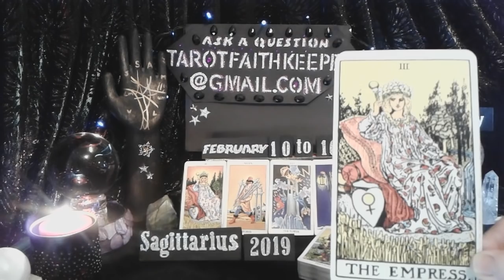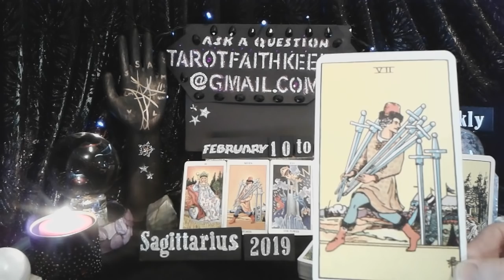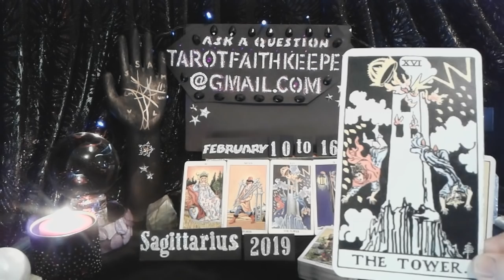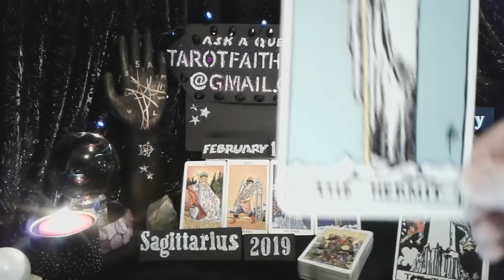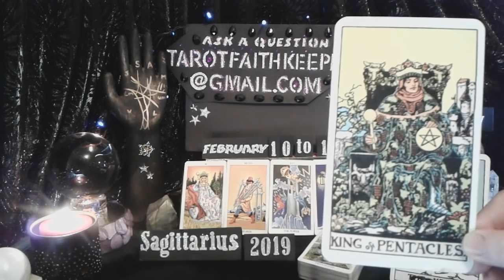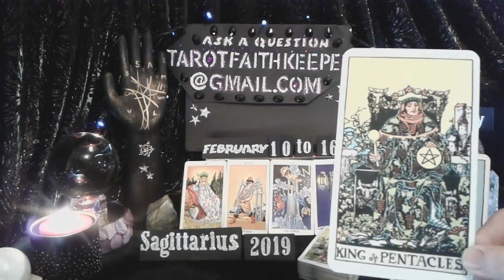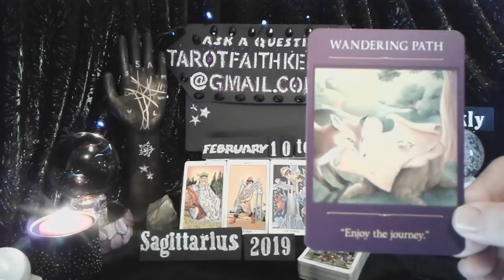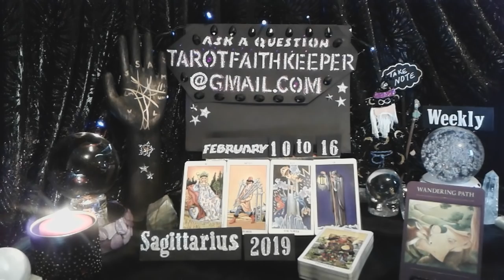SAGITTARIUS Feb2019 LOSING YOUR TEMPER OVER SNEAKY BEHAVIOUR Weekly Psychic Tarot Card Reading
Sagittarius Feb2019 Weekly  TarotFaithKeeper is performing a Weekly psychic tarot card predictive reading for the 10th to 16th February2019. This is a condensed general predictive reading. Please take with you what resonates with you, if it doesn't resonate, it is ment for another. Learn the meaning to the cards, Rider-Waite deck.

Oracle deck by Denise Linn Sacred Traveler

Or

Or

Lucky

Drift Walker

 and

Faith Keeper